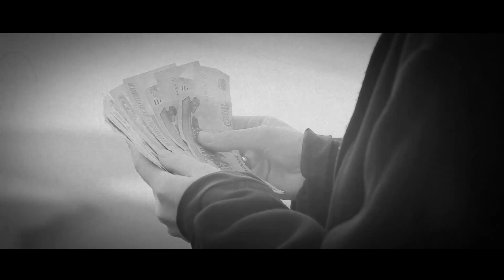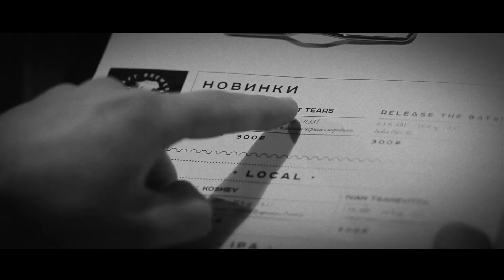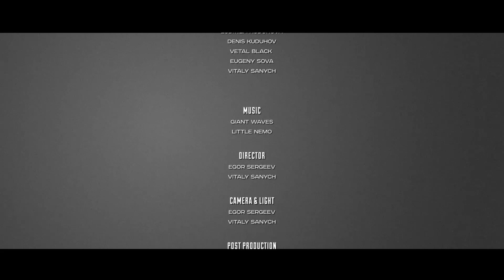GIANT WAVES feat. LITTLE NEMO - Love is a Lie [Official Video]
Giant Waves - «Правда» (the TRUTH) single 2021

"Art is given in order not to die of the truth." - F. Nietzsche

TRUTH - is the new work by Giant Waves. These are three songs about a completely insane world, where all the original meanings and logic turned into a negative imprint of itself. For us, the inversion of our life became commonplace and customary. Here.. love is a lie, God doesn't care about us, and people are deaf to each other. TRUTH is a solid canvas about the crisis of faith. TRUTH is the first single to open the upcoming Giant Waves album

Love Is a Lie - is a collab song from the 80's by Nicolas Dufaure of veterans of the French coldwave Little Nemo.

Re Mission - Yes, alas, the world is going to hell and has gone crazy. People are deaf. And this deafness to each other is a bitter fact. No one expects us to take steps towards each other, but if we try to listen to ourselves and others, then this will be the beginning of what is called remission in medicine.

House of prayer - short story about a world where love could be the only moving force, where people try to listen to each other and then God will open his eyes on us.